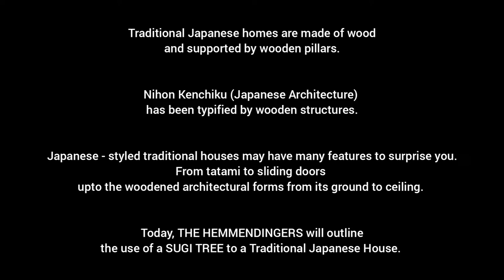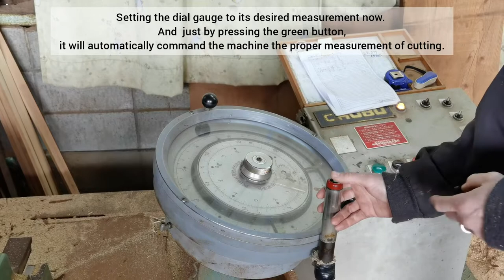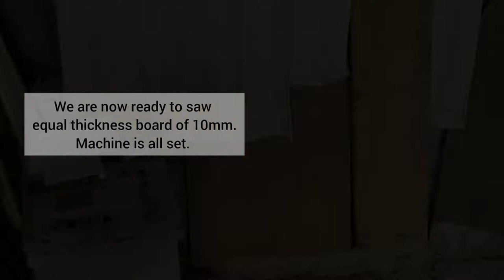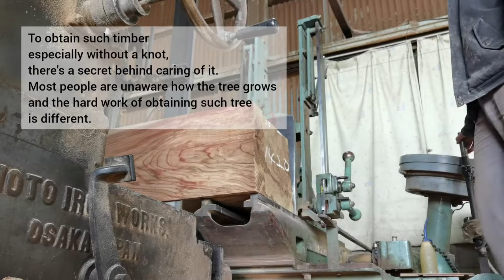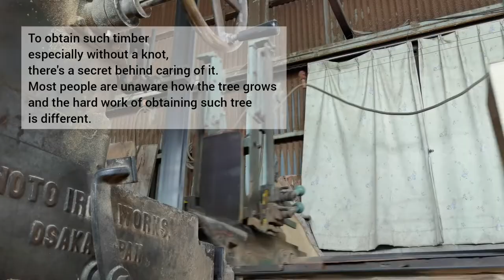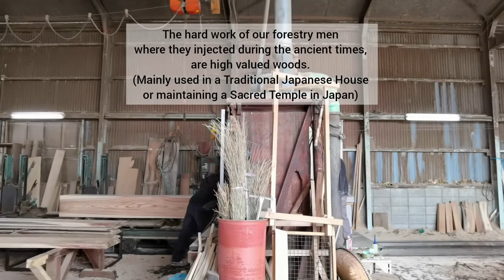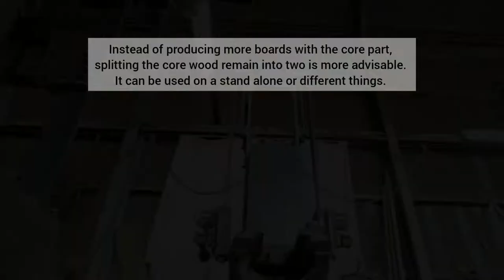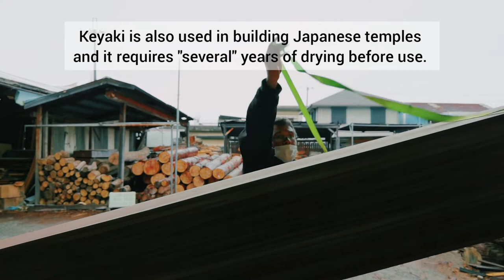日本建築DIY JAPAN Woodworking [Japanese Sawmill] 製材所 木材の製材 杉の製材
Traditional Japanese homes are made of wood and supported by wooden pillars.
NIHON KENCHIKU (Japanese Architecture) has been typified by wooden structures.

Japanese-styled traditional houses may have many features to surprise you. From Tatami to Sliding doors up to the woodened architectural forms from its ground to ceiling.

Today, The Hemmendingers will outline the use of a SUGI TREE to a TRADITIONAL JAPANESE HOUSE.

Join us as we produce this 700kgs SUGI LOG to a Japanese Traditional House' Ceiling board. With the permission of Matsubara-San, owner of the 75 year old Saw Mill. Only here in Osaka, Japan.

A Bientot!
From Japan with Love
-The Hemmendingers-
Facebook: The Hemmendingers | Matte Bigata Hemmendinger

Film Editor: Maria Theresa Hemmendinger
ヘメンディンガーマリアテレサ

Japan with Love membership : Join The Hemmendingers' Community